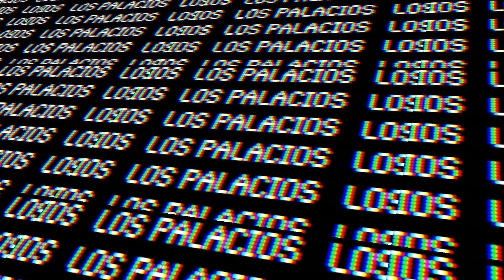DECORATING MY GALLON JUG | GIVEAWAY!!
HEY GUYS HERE IS A SHORT VIDEO OF SAMU DECORATING HIS GALLON JUG.

THANK YOU SO MUCH FOR THE SUPPORT!! APPRECIATE THE LOVE
LINK TO JUG

LINK TO STICKERS